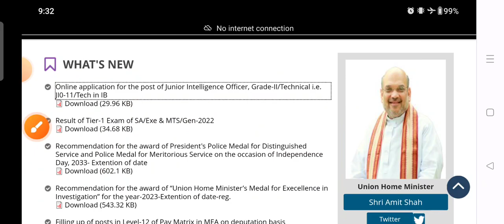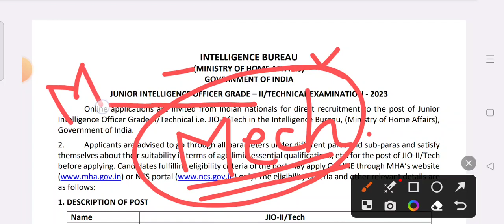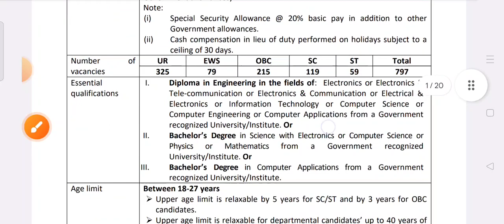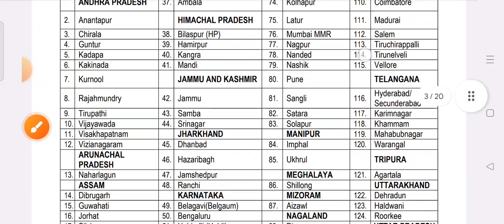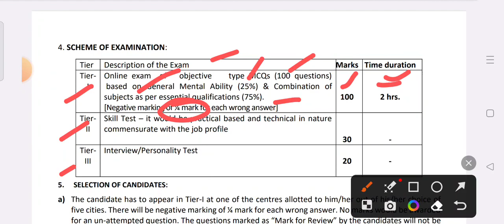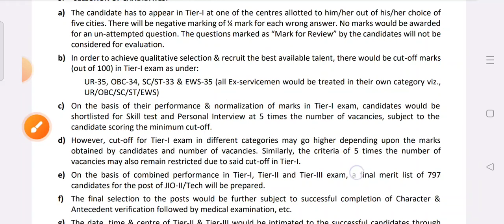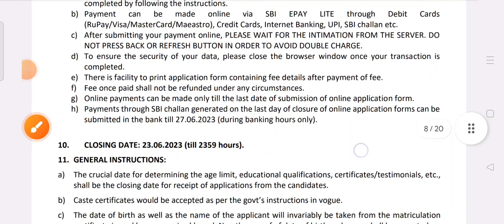IB JE Recruitment 2023 | Junior Engineer Recruitment 2023 |Post -797|Diploma/Degree| IB Vacancy 2023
00:10 junior engineer recruitment 2023
01:15 junior engineer job 2023
02:22 junior engineer hiring 2023
03:15 junior engineer vacancy 2023
04:10 IB Exam pattern 2023
05:12 IB Fees 2023
06:14 IB Selection process 2023